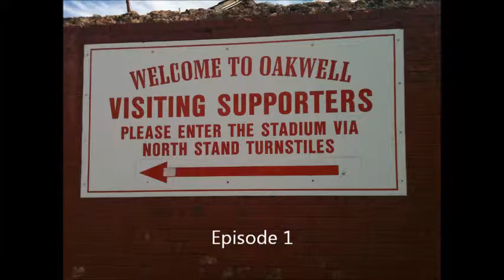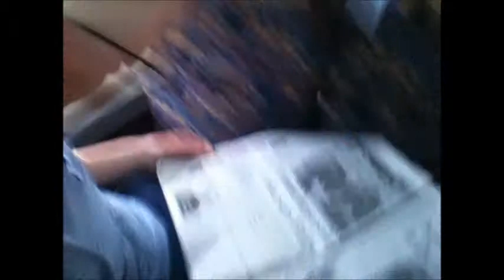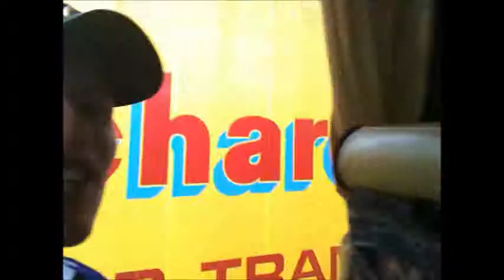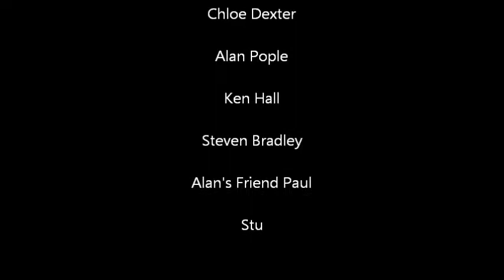Life On The Road - Season 2, Episode 1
WE'RE BACK WITH A BRAND NEW SEASON OF "LIFE ON THE ROAD". Thank You For All The Support With Season 1! Fox Travel Coach 1 :)